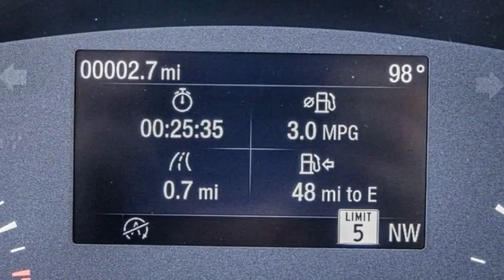2022 Ford Escape HEMET BEAUMONT MENIFEE PERRIS LAKE ELSINORE MURRIETA F22650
2022 Ford Escape SE FWD

GOSCH FORD HEMET PROUDLY SERVING HEMET, BEAUMONT, MENIFEE, PERRIS, LAKE ELSINORE, MURRIETA, AND SURROUNDING SOUTHERN CALIFORNIA LOCATIONS. THIS SILVER 2022 Ford ESCAPE IS EQUIPPED WITH A 1.5L EcoBoost, AUTOMATIC TRANSMISSION, AND RECEIVES AN ESTIMATED 28 City/34 Hwy MPG. GOSCH FORD HEMET 150 CARRIAGE CIRCLE HEMET CA 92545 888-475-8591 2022 Ford ESCAPE SE FWD Stock #: F22650 | VIN: 1FMCU0G64NUB42262 | 2022 Ford Escape SE FWD TRACTION CONTROL POWER WINDOWS ALLOY WHEELS Gosch Ford Hemet